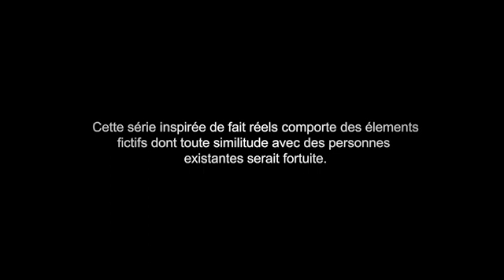Série - Enfant Beni Saison 1 - Épisode 1 - DJ ARAFAT, LA RÉINCARNATION🔥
Ici je passe en revue et j'analyse tes meilleures séries africaines du moments.
Madame Monsieur saison 3, Impact saison 2, Yaay 2.0,  Karma saison 3, Salma etc